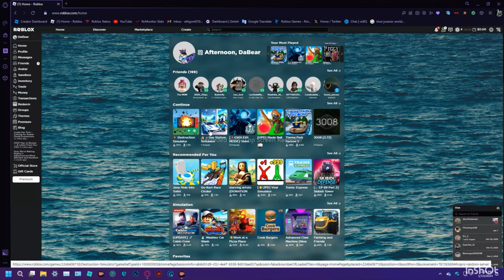Why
This Video Is Not Good For Me.

Chapters
0:00 Hi
0:04 Why
0:33 End